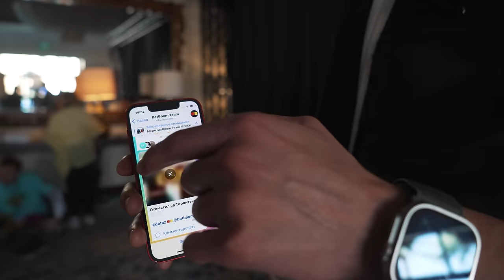BETBOOM DACHA VLOG #4 | ЗНАКОМСТВО С ДОРОЙ | АБУЗ ПРАВИЛ В ТУРНИРЕ 1х1 | ПЕЙНТБОЛ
Порубились в пейнтбол, поиграли на турнире 1Х1 и получили от Доры напутствие на победу

00:00-00:24 Заставка
00:24-04:30 Играем в пейнтбол
04:30-08:00 Турнир 1Х1
08:00-09:53 Плей-Офф
09:53-11:24 Комментарии GPK~
11:24-12:07 SAVE- VS BOXI
12:07-14:42 Комментарии SAVE-
14:42-15:09 GPK~ VS NISHA
15:09-16:14 Комментарии GPK~
16:14-18:25 Знакомство с Дорой
18:25-19:10 Концерт + слэм by Nightfall